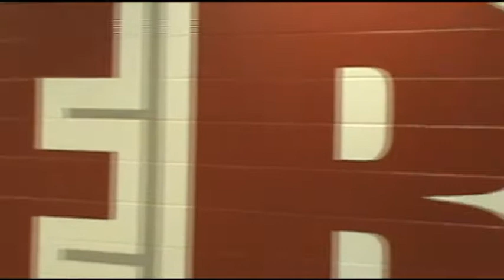10-20-2015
"Mrs. Storey Skydives!"